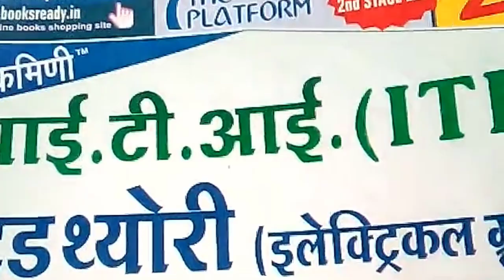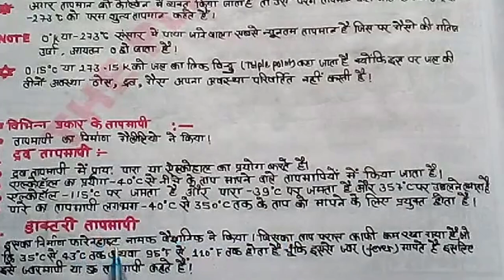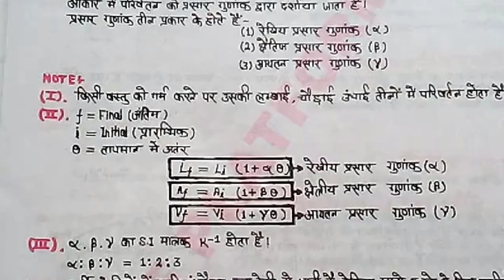LEC-19/Heat & Temperature | Basic Science and Engineering for RRB| ALP CBT2BASIC SCIENCE & ENGG.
IN HINDI/ENGLISH